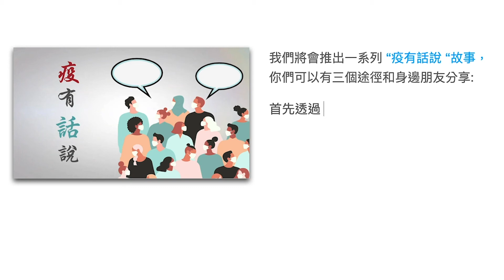疫有話說 EP#013 第十三集 - 「疫有秘笈三」